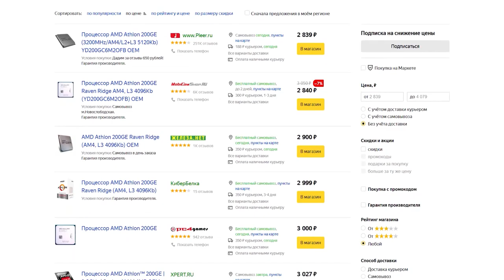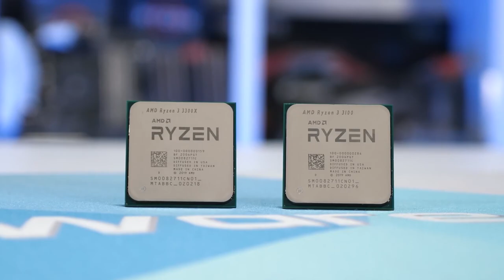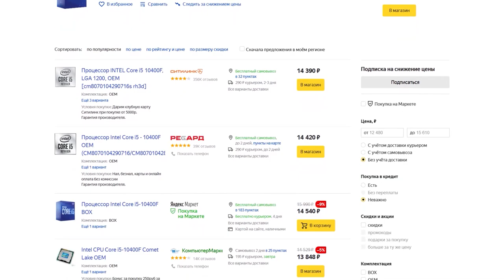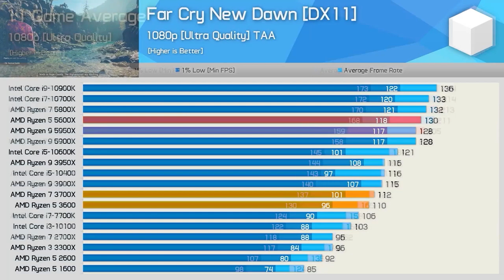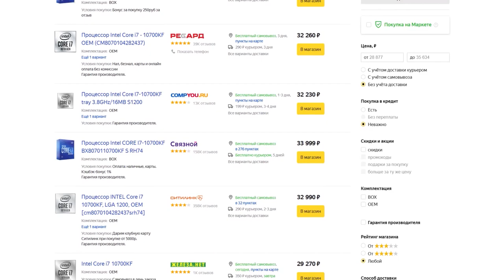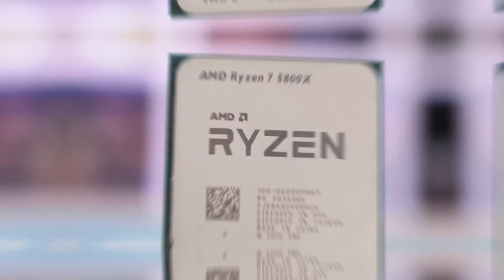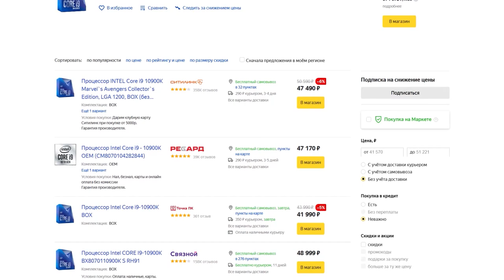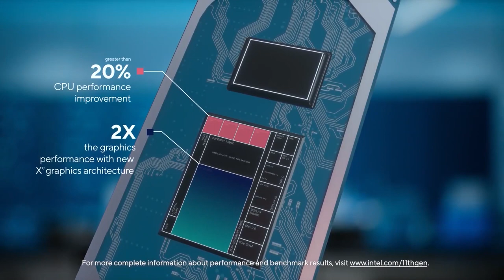🏆 ЛУЧШИЕ ПРОЦЕССОРЫ для игр на конец 2020 года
Как всегда, осень — это время анонсов. И 2020 год в этом плане не стал исключением, подарив нам вторую волну короны, новые iPhone, новые карты от AMD и Nvidia, консоли следущего поколения а также процессоры Ryzen 5000. Скорее всего, до конца года больше никаких крупных анонсов CPU не будет — новое поколение камней от Intel выйдет уже в 2021-ом, поэтому давайте посмотрим, каким железом можно порадовать свой ПК или свое воображение, в ближайшие пару месяцев.